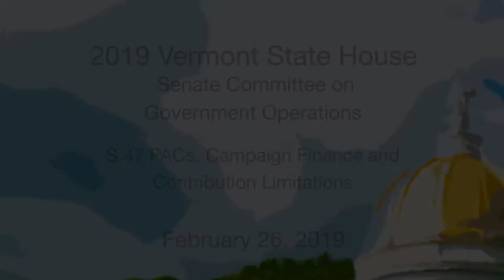Vermont State House - S.47 PACs, Campaign Finance and Contribution Limitations 2/26/19